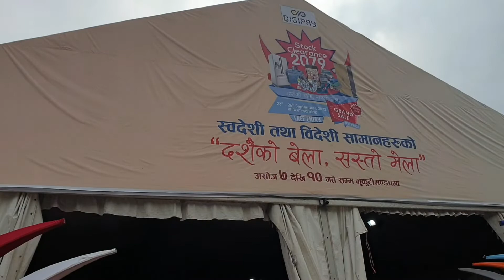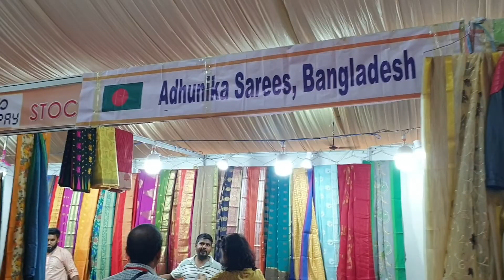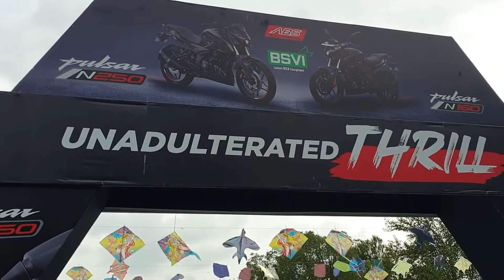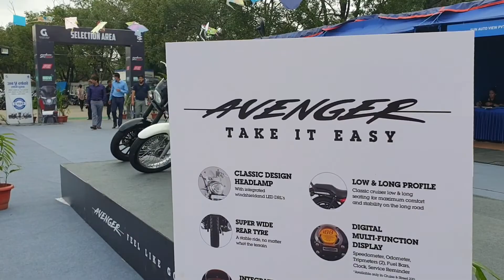Dashain Festival offers sale of clothing and etc.Bike exchange old to new # HappyDashainallnepal#